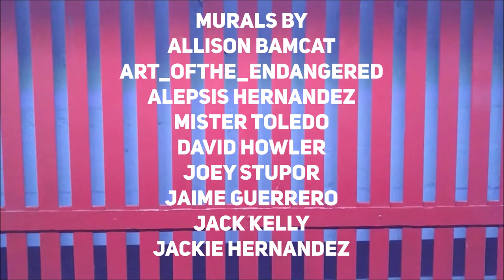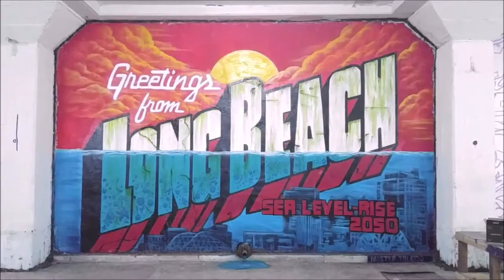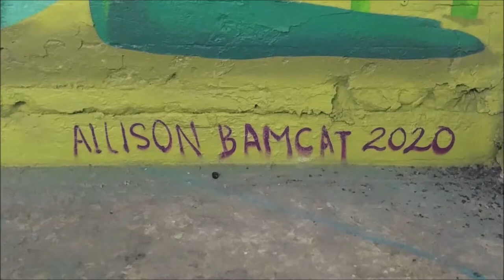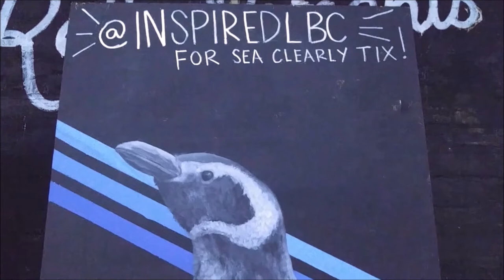SEA CLEARLY - An Art Show Sneak Peek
Filmed 2.15.20

This is a sneak peek to SEA CLEARLY, a Hello Welcome exhibit presented by InspiredLBC. This mural show was made to bring awareness to climate change.

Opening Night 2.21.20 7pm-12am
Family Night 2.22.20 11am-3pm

Icehouse Arts Complex
625 W Anaheim St. Long Beach

Murals by
Allison Bamcat
Art_ofthe_Endangered
Alepsis Hernandez
Mister Toledo
David Howler
Joey Stupor
Jaime Guerrero
Jack Kelly
Jackie Hernandez
Jay2Tatts
Jayro Sandoval
Joon the Goon
Katbing
Onagasan
Nat Iosbaker
RFX1
Roshi
Woes